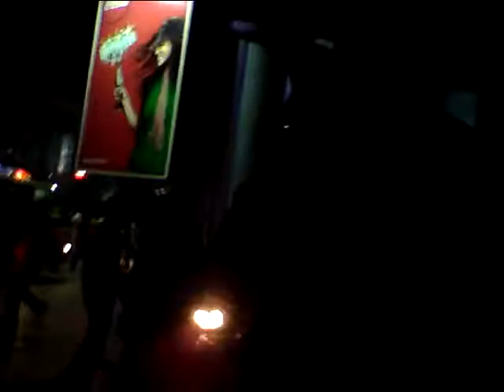Malé unrest near buruzu roundabout 05/03/2012 #1